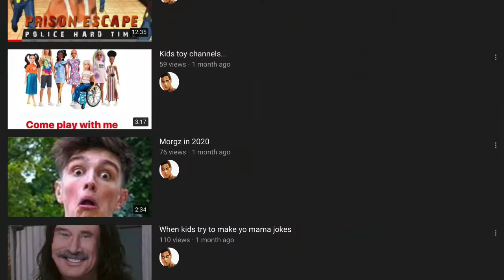Subscribe to pretty sure it’s q